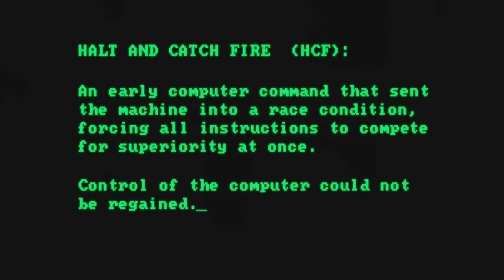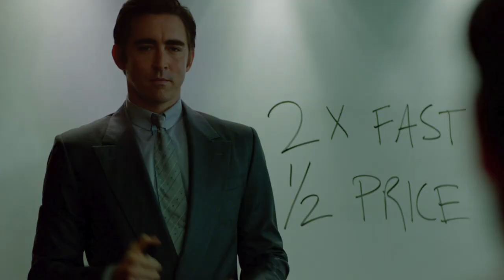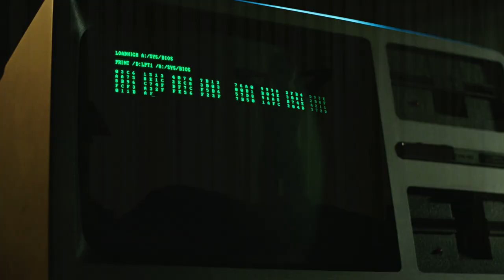Halt And Catch Fire - Paul Haslinger - Soundtrack Sneak Preview (Official Video)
Here's a sneak preview of the Halt And Catch Fire score by Paul Haslinger!